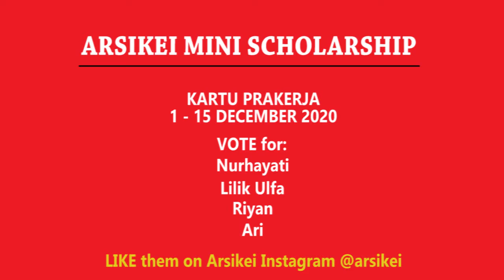Arsikei Mini Scholarship December 2020